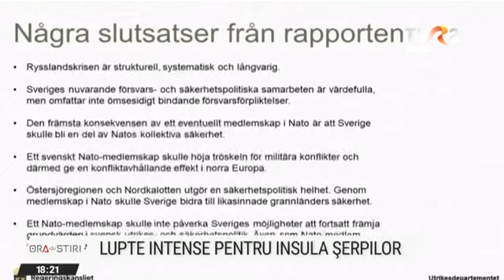Război în Ucraina, ziua 79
Liderii celor 7 state puternic industrializate au aprobat un nou ajutor militar pentru Ucraina în valoare de 500 de milioane de euro. La rândul său, Uniunea Europeană va ajuta Kievul cu două miliarde de euro. De această dată vor fi livrate tancuri şi artilerie grea. G7 va crea cordoane umanitare prin care se vor asigura exporturile ucrainene de cereale. În Odesa, în acest moment, sunt blocate 25 de milioane de tone de grâne, absolut necesare pe piaţa mondială.